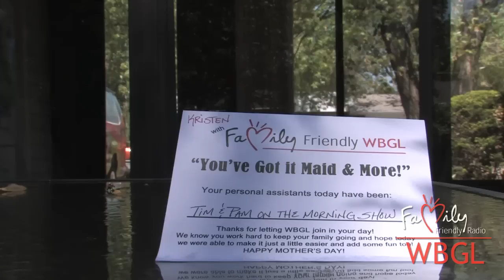WBGL's You've Got It Maid & More - #7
Tim and Pam visit Kristen from Joliet (and mom of 7) to help her clean the breezeway and power wash the deck!